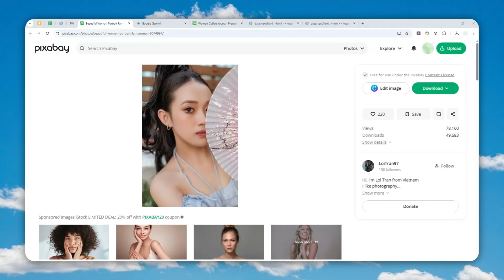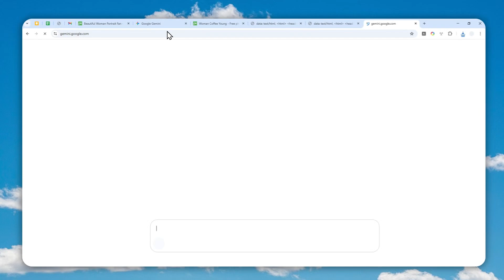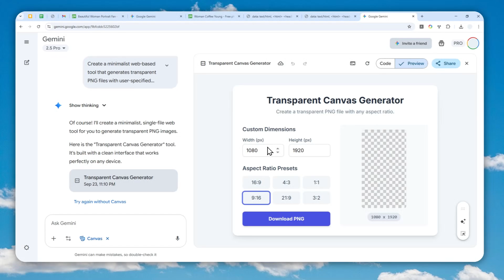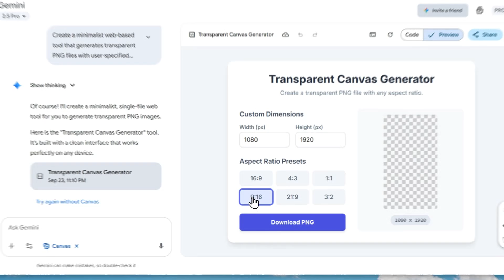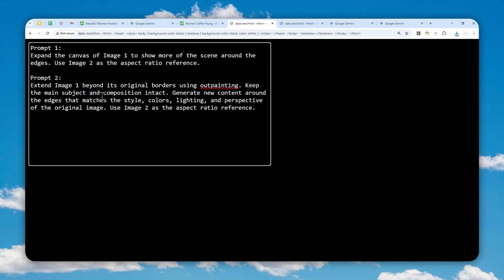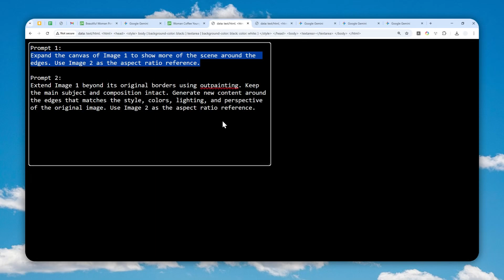How to Switch Photo Aspect Ratio into ANY SIZE with Gemini Nano Banana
👉  In this video, I will show you how to change your image aspect ratio using Gemini Nano Banana with a simple workaround method that actually works. I'll demonstrate the exact steps to transform your photos from square format to any aspect ratio you need, including 16:9 landscape, 9:16 portrait, or custom dimensions using a transparent image technique.

Blank Photo Prompt:
Create a minimalist web-based tool that generates transparent PNG files with user-specified aspect ratios, featuring a clean interface with input fields for width and height dimensions (or common preset ratios like 16:9, 4:3, 1:1), a preview area showing the transparent canvas dimensions, and a prominent download button that instantly generates and downloads a fully transparent PNG file matching the specified aspect ratio. The tool should include intuitive controls with real-time dimension feedback, support for both custom pixel dimensions and standard aspect ratio presets, validate inputs to prevent errors, display a visual representation of the canvas size without actual content, and provide immediate file download functionality with appropriately named files (e.g., "transparent_1920x1080.png") while maintaining a responsive, accessible design that works across all modern browsers and devices.

Prompt 1:
Expand the canvas of Image 1 to show more of the scene around the edges. Use Image 2 as the aspect ratio reference.

Prompt 2:
Extend Image 1 beyond its original borders using outpainting. Keep the main subject and composition intact. Generate new content around the edges that matches the style, colors, lighting, and perspective of the original image. Use Image 2 as the aspect ratio reference.